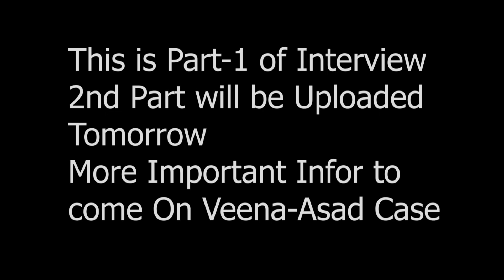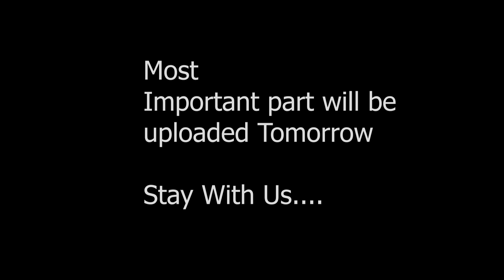Exclusive | Veena Malik's Lawyer on Asad Khattak allegation | Part-1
Moin Zubair is award winning journalist who have conducted many important interviews. As a responsible journalist he through his work proved to be professional. Besides, his work shows that Moin Zubair highlighted many social issues which other usually avoid to highlight. To show the culture of Pakistan and world is also in our policy.  You can analysis by visiting our channel